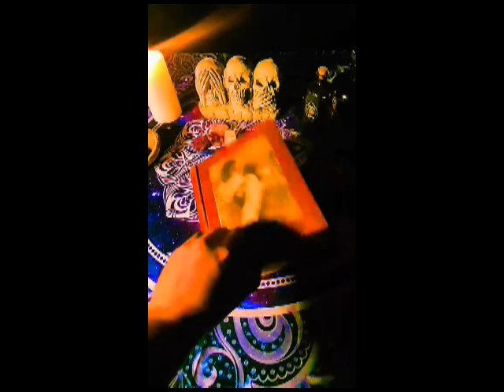TOO WEIRD TO BE FAKE! 3 TRUE stories of the strange!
On this edition we bring you 3 stories from author Martin R. Shaw's book "Too Weird To Be Fake!".

Story #1- "Out of this World Pancakes"
Story#2- "Sam: The Sandown Clown"
Story# 3- "Gef: The Talking Mongoose"

Martin R. Shaw on the web